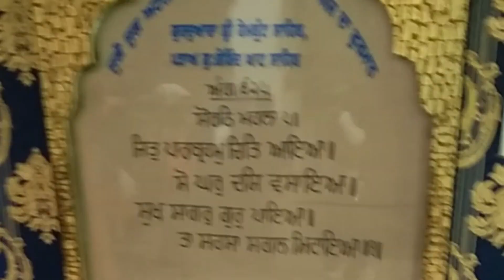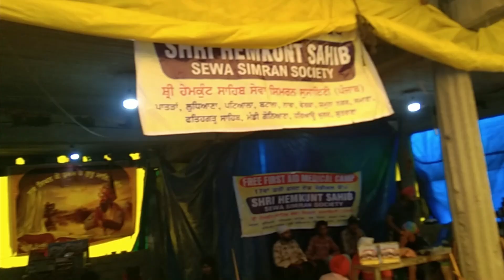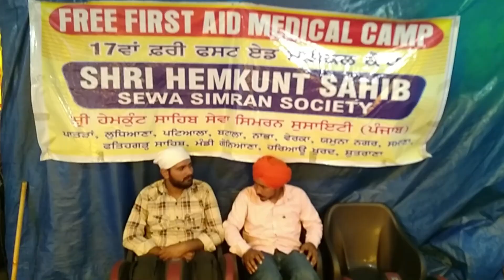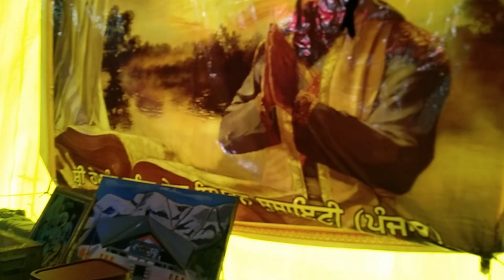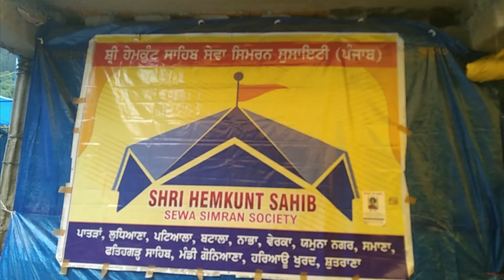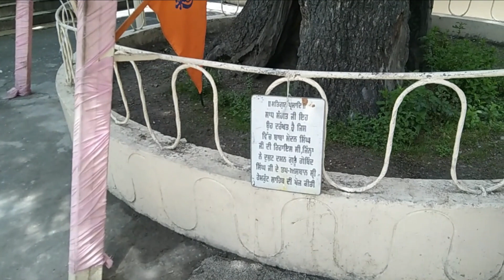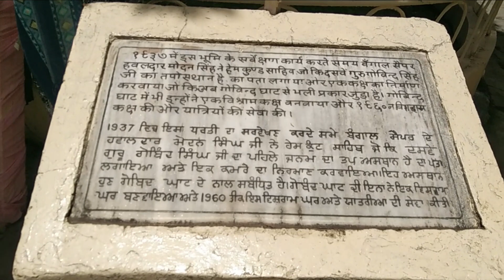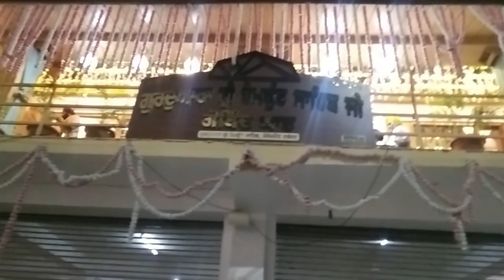My first Vlog Sri Hemkund Sahib Yatra Travel Vlog | Part 2 Govindghat to Hemkund Sahib Uttarakhand🙂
Basically, till now my viewers on this channel are witnessing the content that is all religious katha of Giani Bhai Pinderpal Singh Ji, but now there's one more segment I am adding to this channel that is TRAVEL VLOGs
So this is one new segment or playlist that I am adding to this channel for my viewers.
The aim to add Travel Vlogs playlist is to explore & showcase the beauty of the nature to our viewers, so that they can get touch with some interesting places of this earth, they can get to catch up with some great moments & also some funny moments.
So Hers's My first travel vlog is of SRI HEMKUNT SAHIB YATRA, I hope you all enjoy it & try to keep commenting & giving suggestions for any improvement on this channel.

🙏 DHAN GURU HAR RAI SAHIB JI 🙏

On this Channel you will get all videos related Gurbani, Katha of Giani Bhai Pinderpal Singh Ji & other Religious Persons. The main motive of this channel promote Guru sahib's Sikhi & its teachings.
Gurbani refers to the sacred scriptures of Sikhism, primarily the Guru Granth Sahib. It consists of the teachings, hymns, and compositions of the Sikh Gurus and other spiritual figures. Gurbani serves as a guiding light for Sikhs, offering wisdom, spiritual guidance, and principles for leading a righteous and purposeful life. It emphasizes the importance of devotion, selfless service, equality, and the pursuit of truth. Gurbani is considered the living Guru and holds profound significance in Sikh religious and cultural practices. It is revered as a source of inspiration, solace, and enlightenment for millions of Sikhs around the world.

BHAI PINDERPAL SINGH JI GURBANI KATHA SHABAD STATUS